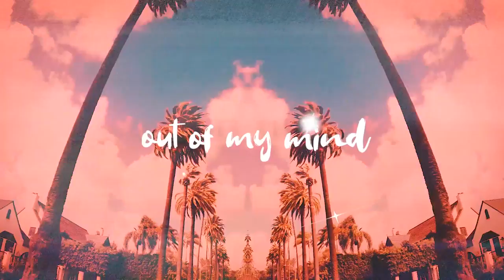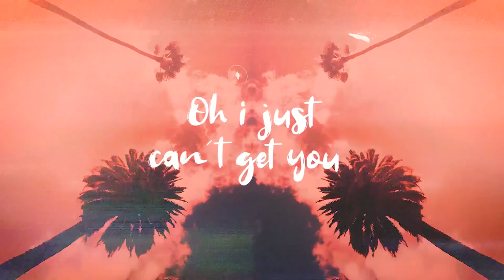Luke Bergs x AgusAlvarez x LYCKEBORN - Out Of My Mind (Lyric Video)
© Copyright Status:
This song is copyrighted but free to use on social media.
You can use it in your video and monetize it as long as you put my
social links below (Copy&Paste) in your video description.

non copyright music
chill house music
no copyright chill house
lofi music background no copyright
lofi music no copyright download
no copyright chillhop
no copyright lofi
free lofi copyright music
lofi music no copyright for vlog
non copyright lofi music for youtube
lofi music no copyright gaming
no copyright lofi music hindi
lofi no copyright background music
lofi music no copyright
lofi music no copyright 1 hour
beat music no copyright gaming
music no copyright beat happy
beat music no copyright hindi
beat music no copyright vincenzo
beat music remix no copyright
beat music no copyright ringtone
beat sync non copyright music
beat music no copyright status
music no copyright beat slow
beat music no copyright short
beat music without copyright
slow copyright music
slow music background no copyright
music cinematic no copyright slow
non copyright music slow motion
slow music no copyright
Fredji - Happy Life, Flying High, Welcome Sunshine
Ikson - New Day, Lights, Paradise, Blue Sky, Last Summer
Ehrling - You And Me, Dance With Me,
Markvard - Time, Catch Out Moment
MBB - Feel Good, Beach , Happy, Island
LiQWYD - Feel It,
A Himitsu - Adventures
Kygo - I´ll Wait, Firestone, Freeze, Higher Love, Happy Now

🎥 Perfect for Vlogs and Content Creation: 'Out Of My Mind' sets the ideal mood for your vlogs, travel videos, lifestyle content, and more. Its seamless integration into your videos will elevate the overall production quality and help captivate your viewers, keeping them engaged from the first frame to the last.

🚀 Boost Your YouTube Channel: By incorporating 'Out Of My Mind' into your video, you'll not only create a captivating auditory experience but also increase your chances of ranking higher in search results. Take advantage of the SEO-optimized title and description to maximize visibility and reach a wider audience.

Spread the word about this song and help us create a community of inspired content creators!